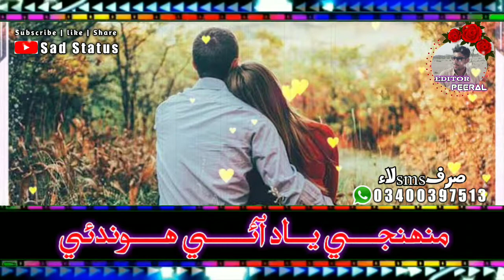Jalal Jogi Whatsapp Status / Muhanje Yad Aai Hondae